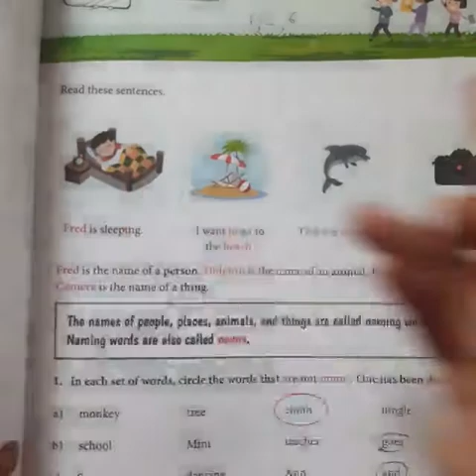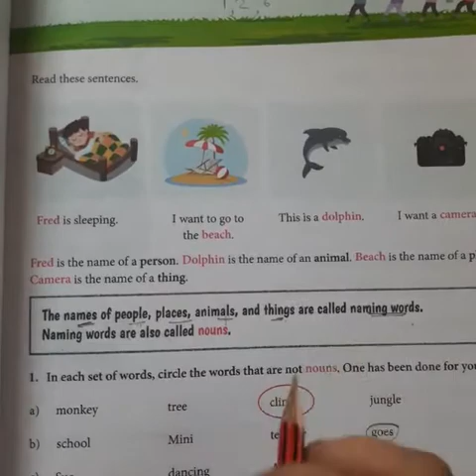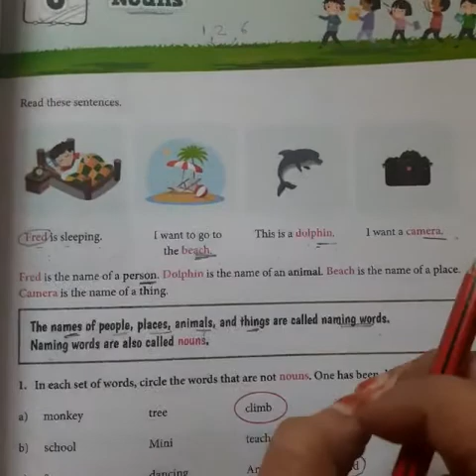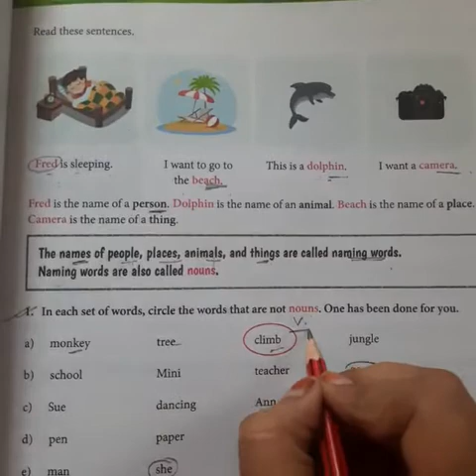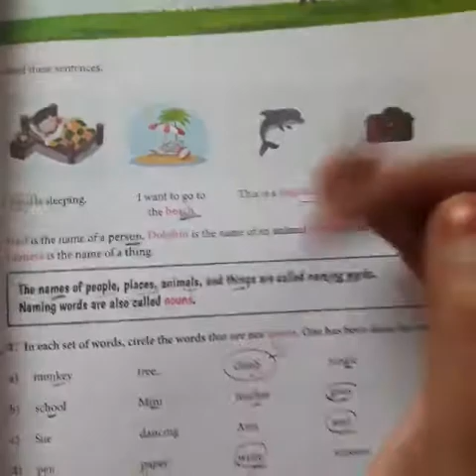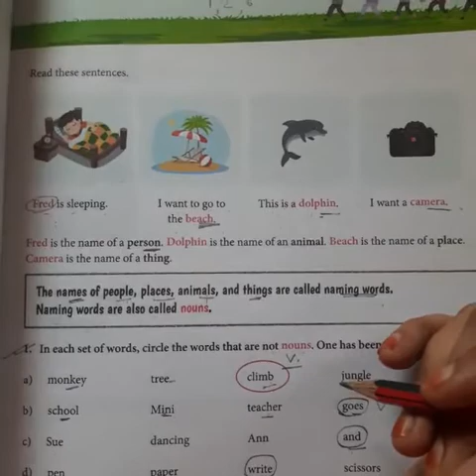English 2 class 3 lesson 6 noun